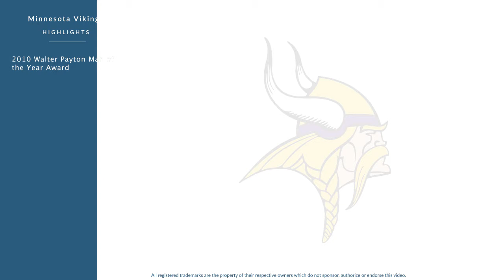Madieu Williams: Football Free Safety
Madieu Williams is a former professional football free safety who played for 9 seasons from 2004 to 2012.

In college, Williams played for the Maryland Terrapins in College Park Maryland.

Professionally, Williams played for the Cincinnati Bengals, the Minnesota Vikings, the San Francisco 49ers, and the Washington Redskins.

In 2010, he received the Walter Payton Man of the Year Award.